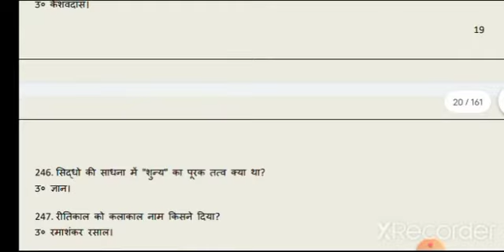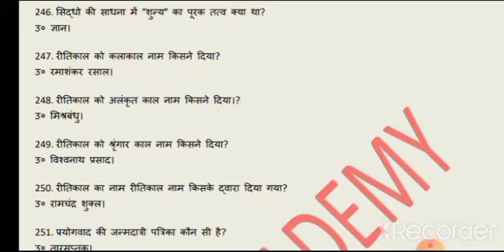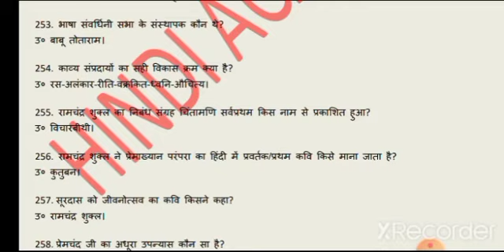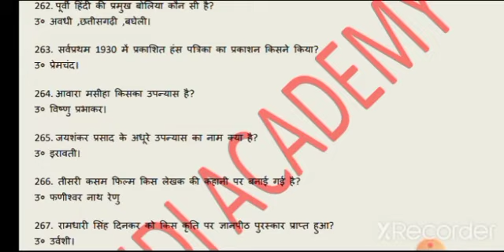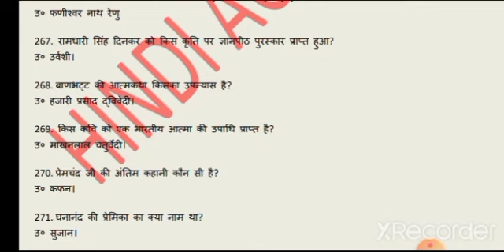हिंदी साहित्य प्रश्न उत्तर - PART 9